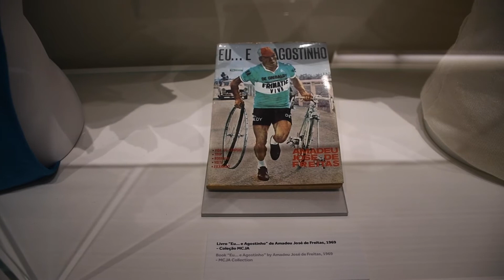Educação Fora da Caixa | Serviço Educativo do Museu do Ciclismo Joaquim Agostinho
A série “Educação Fora da Caixa” dá a conhecer o serviço educativo do Museu do Ciclismo Joaquim Agostinho, que promove atividades lúdicas e pedagógicas para todas as idades. Aqui, a comunidade escolar, os seniores e os cidadãos com necessidades educativas especiais podem participar em visitas guiadas, formações e oficinas relacionadas com a bicicleta e o ciclismo.